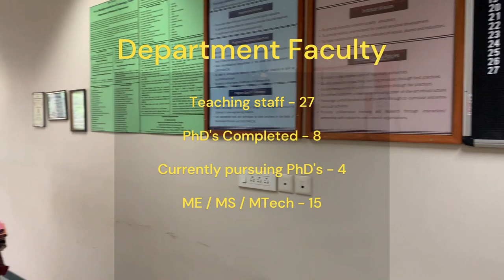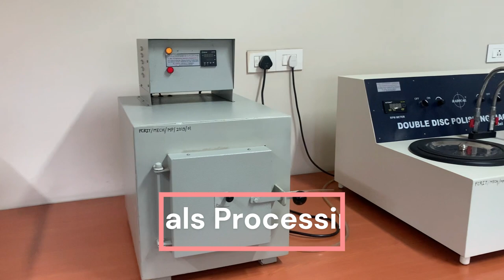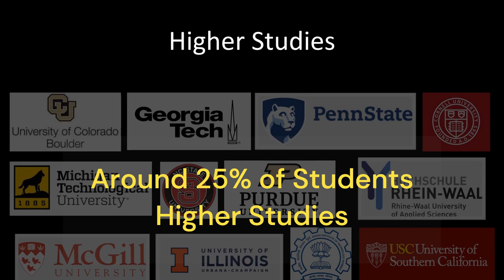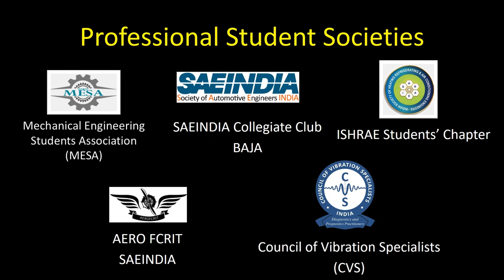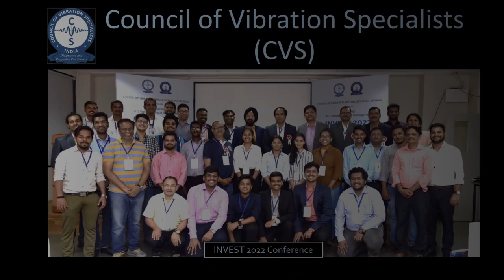Mechanical Department Fr.C.Rodrigues Institute of Technology,Vashi Navi Mumbai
FCRIT Vashi official